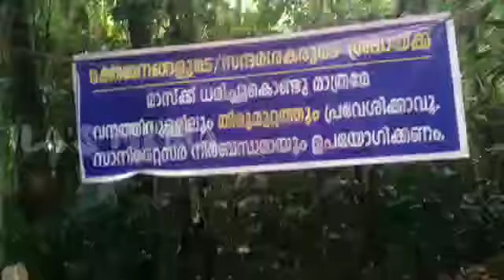Iringole Kavu | Temple | Travelogue | Journey | Goddess | Durga | Bhadrakali | Lord Krishna | Forest